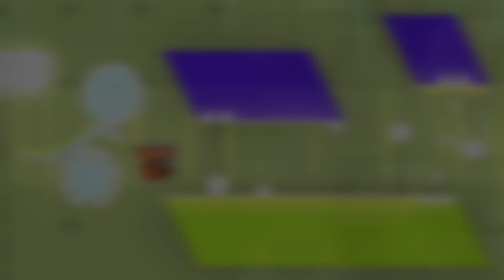Trolling Rate My Avatar Servers (ft. srth)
Today We Are Trolling Rate My Avatar Servers!
rate my avatar is very hilarious
i forgot to mention but i funny music from naz3nt (coconut mall future funk remix its fire)

sorry i haven't uploaded i've been focusing on other shit lol
oh yeah srth is in this video